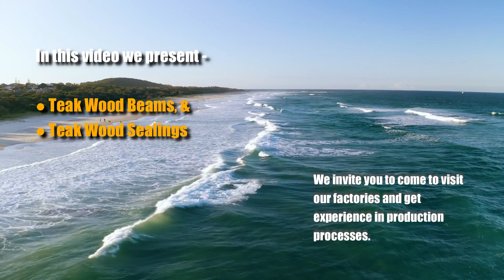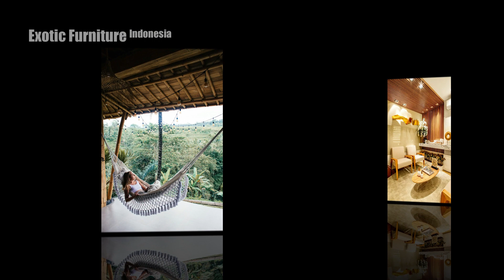TEAK WOOD BEAMS - Amazing Construction Material - Roof Construction Solution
Exotic Furniture Indonesia is association of 9 companies and factories where each is specialized for certain type of wood and for a certain type of craftsmanship.

We just registered on Social Media so we need to build it up.

⭐️ ABOUT US ⭐️

Exotic Furniture Indonesia (9 factories) fulfill orders together, depending on what is required. Some of the factories have their roots even more than 100 years ago, great-grandfathers started small home workshops and over time from generation to generation grew into a factories. The production of furniture is unique, and some of designs are characteristic only for Bali, Java, Sulawesi and Kalimantan (Borneo) islands. All the furniture is handmade, of course, machines are used for cutting the wood and shaping, but everything else is handcraft.

All 9 factories are part of government organizations -

ASMINDO - ASSOTIATION OF FURNITURE INDONESIA
REGISTER AS MEMBER LEGAL WOODS INDONESIA

Furniture is exported to over 180 countries in the world - the wood is certified by the government of the Republic of Indonesia.

Exotic Furniture Indonesia is located in Solo - Surakarta - Central Java island.

Please come and visit us. We will show you all the facilities and products - get experience in production processes. After visiting factories we can arrange quality time on Bali, Lombok, Flores, Karimunjawa ... islands.

Jl. Solo-Baki no.11, Tanjung Anom, Solo Baru 575572, Jawa Tengah - Indonesia

All wood is solid wood and assortment is over 8,000 unique products. Assortment also consists of decking, flooring, parquet, and home and office indoor/outdoor decors.